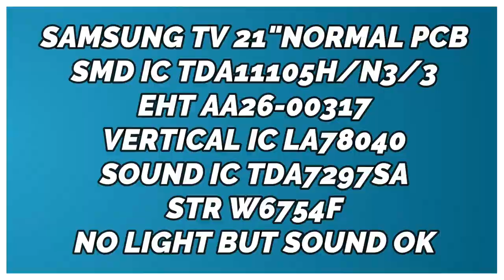to repair samsung tv no picture but sound ok.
SAMSUNG TV 21"NORMAL PCB
MAIN IC TDA11105H/N3/3
EHT AA26-00317
STR W6754F
NO PICTURE BUT SOUND OK
1.Power on/Check video output supply voltage ok.
2.Check green cathode voltage ok.
3.Check red cathode voltage ok.
4.Check blue cathode voltage ok.
5.Check G2 voltage low & fluctuate.
6.Open capacitor C506(472/3KV).
7.Set new capacitor 472/2KV.
8.Power on/Then